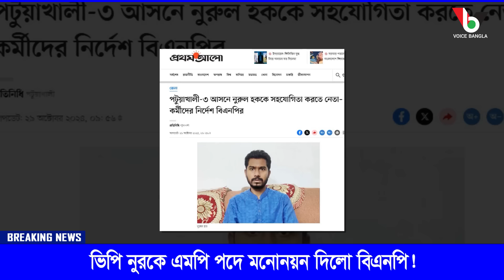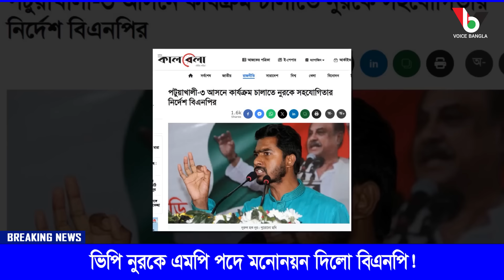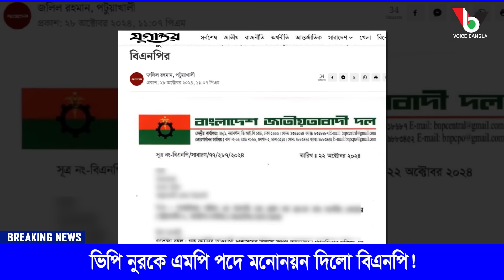ভিপি নুরকে এমপি পদে মনোনয়ন দিলো বিএনপি! Mostofa Feroz I Voice Bangla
ভিপি নুরকে এমপি পদে মনোনয়ন দিলো বিএনপি!

*** ANTI-PIRACY WARNING ***